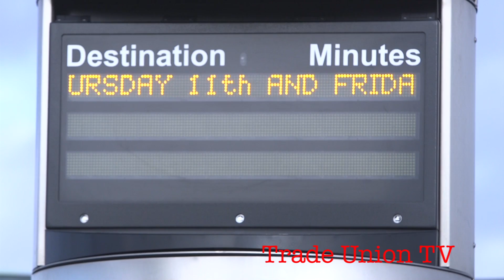SIPTU LUAS workers united on picketline at Red Cow Depot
Luas workers voted by 99% for industrial action over management's failure to negotiate over pay. Workers say there has been no meaningful talks but that letters had been sent to their homes in a deperate attempt to undermine their unity. There are four different grades out on the picketline, all united. They had been getting support from local politicians including Brid Smith​ of People Before Profit and Paul Murphy​ of the Socialist Party.

They are determined to force management to negotiate in a meaningful way. Base par rates are from €21-28,000 which go to €32-42,000 beacuse of weekend work, Bank Holidays and shift work amongst others.

Send your solidarity and support the workers.